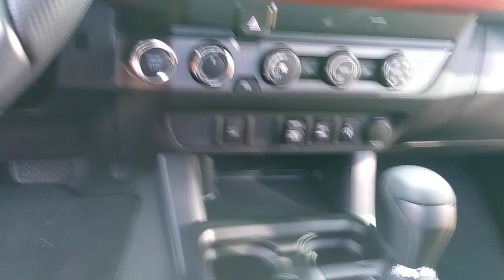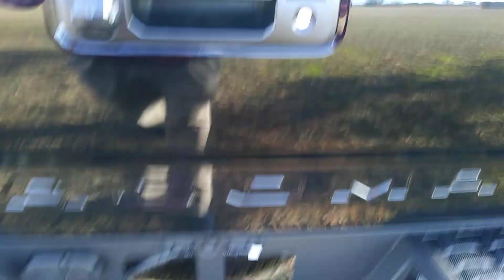Jerry Bass at Massey Toyota in Kinston, N.C. on the 2019 Tacoma TRD Sport 4x4 for Brian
2019 Tacoma TRD Sport 4x4 for Brian from Jerry Bass at Massey Toyota in Kinston, N.C.